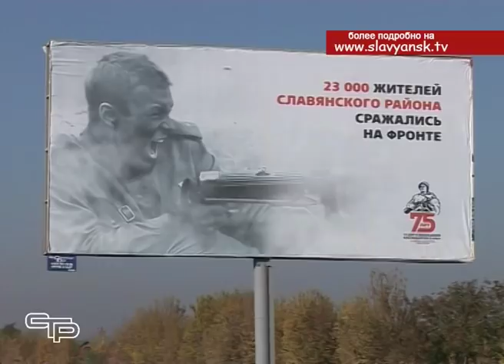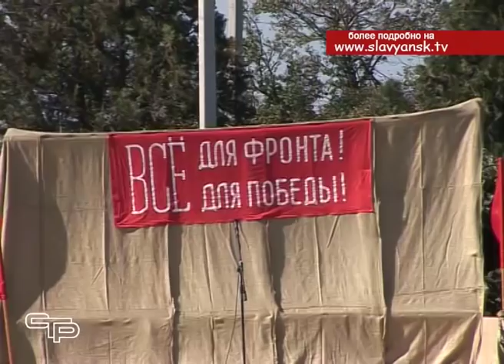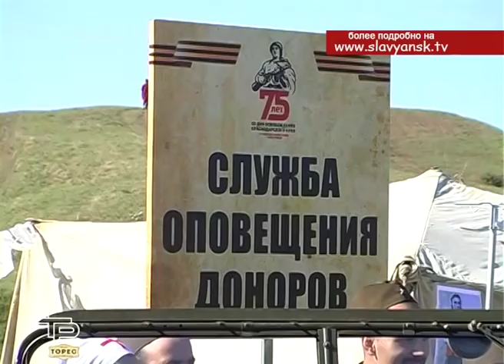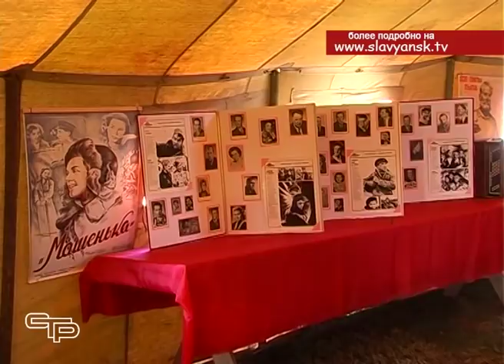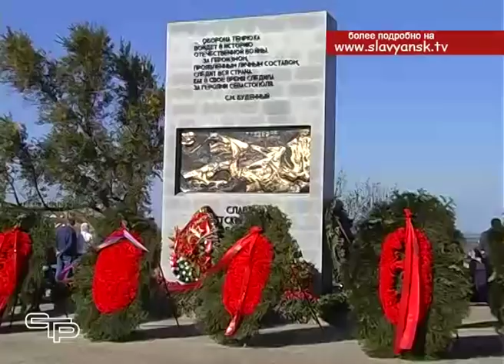Кубань отметила семидесятипятилетие освобождения от немецко фашистских захватчиков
Весь год наш край жил под знаком приближающегося юбилейного празднования  -освобождения Кубани от немецко-фашистских войск. И вот  этот знаменательный день наступил. Ровно три четверти века назад бойцы Красной Армии разбили хорошо вооруженные и оснащенные части гитлеровских оккупантов. И девятое октября с тех пор стало днем кубанской победы.  Андрей  Вишневский расскажет  о торжественных  мероприятиях празднования.